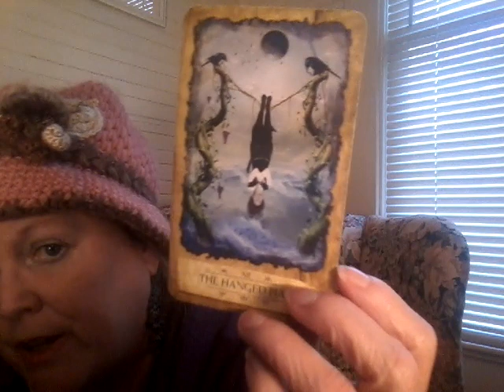Libra Love Horoscope 1/15/19. Clearing Your Head!